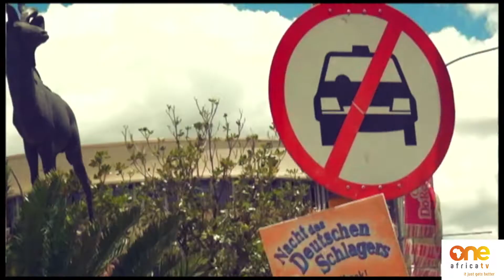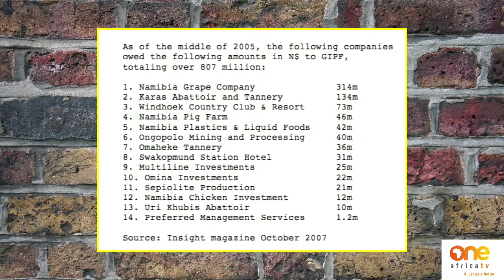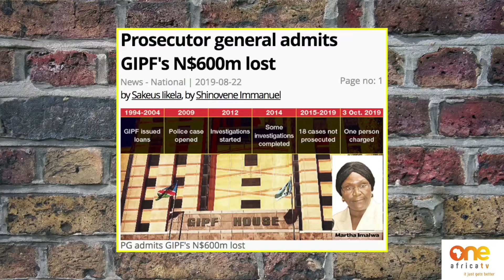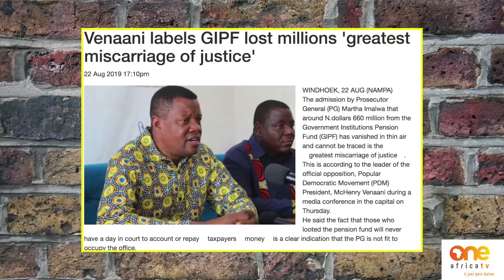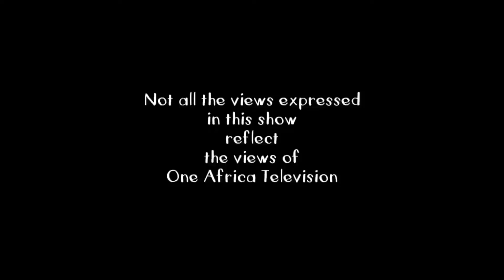It's A Wrap: PDM VOWS TO MARCH ON GIPF’S MISSING MILLIONS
The Popular Democratic Movement (PDM) asked President Hage Geingob to appoint a commission  of inquiry into Government Institution Pension Fund (GIPF) missing N$660 million. It's A Wrap takes a  satirical look at the happenings in  Namibia and is presented by Namibian news personality, Erica Gebhardt. The show is aired on One Africa Television Friday nights at 20h00 with repeats on Saturday evenings at 18h30.